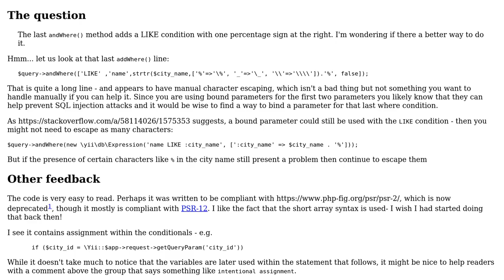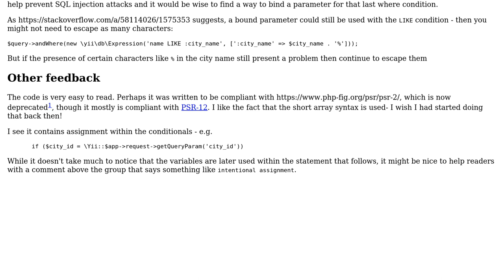Building a "LIKE" query in Yii2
With thanks & praise to God, and with thanks to the many people who have made this project possible! | Content (except music & images) licensed under CC BY-SA | Music | Images & others | With thanks to user Turako user SAM OnELA and the Stack Exchange Network Trademarks are property of their respective owners. You are responsible for your own actions.